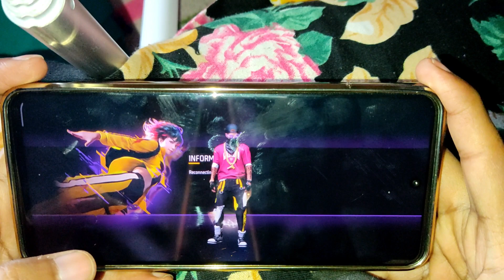Redmi k50i review after using 6 months gaming test perfomance gully boyz fire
Bhai log video ko full dekhne ke liye dil se thanx

Agar aapka koi suggestion ho to niche comment krna na bhule Ye video sirf enjoy purpose ke liye hai Is video ke andar boli gyi saari baate bs fun ke liye hoti h kisi bhi person ko target nhi